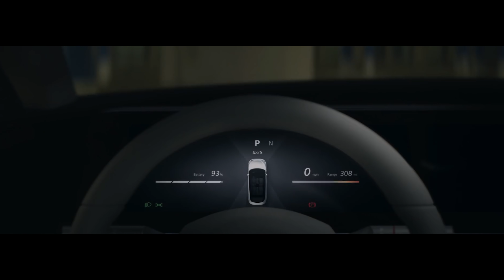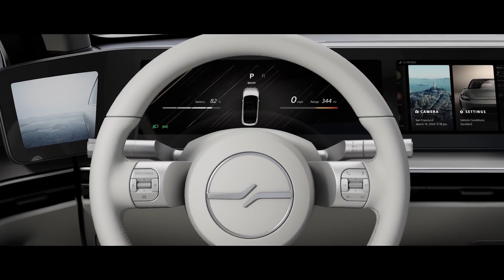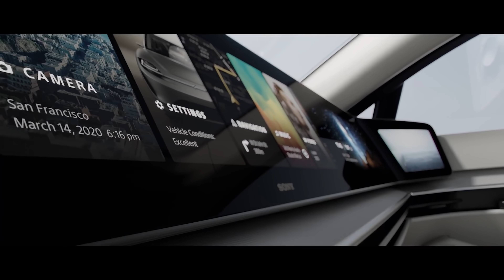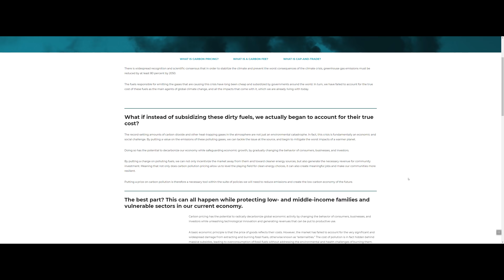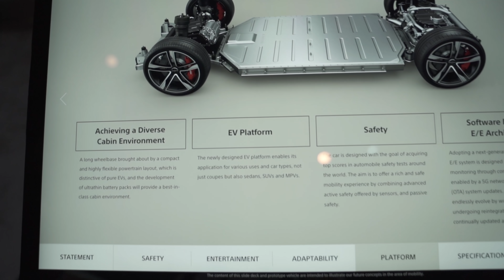Sony Vision-S - The Most Important EV at CES 2020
After checking out all the new EVs announced at CES here is the one I feel could have the biggest impact on the industry in the future. Win a Tesla and support Climate Change research